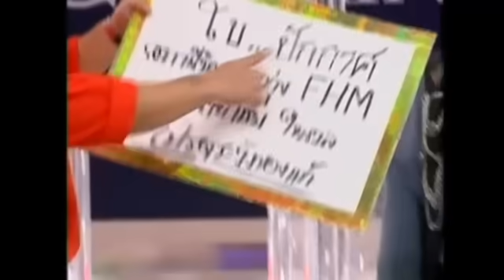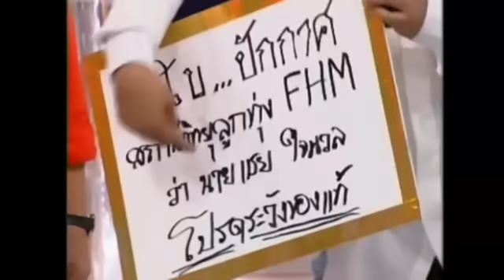JSLGM - กิ๊กดู๋สงครามเพลงเงินล้าน (ประชันเงาเสียง - ยิ่งยง ยอดบัวงาม) 22-10-56 Part1 edit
JSLGM - กิ๊กดู๋สงครามเพลงเงินล้าน (ประชันเงาเสียง - ยิ่งยง ยอดบัวงาม) 22-10-56
เปิดศึกด้วยความสนุกในช่วง "ประชันเงาเสียง" เป็นเงาเสียงของนักร้องลูกทุ่งเจ้าของฉายาลูกคอ 9 ชั้น ยิ่งยง ยอดบัวงาม ขึ้นเวทีโชว์เพลง โปงลางอินดี้ ก่อนจะไปพบกับเงาเสียง ลุ้นกันว่าใคร เสียงจะเหมือนแค่ไหน ใครจะโดนแป้ง และใครจะได้ Like กลับบ้านไป